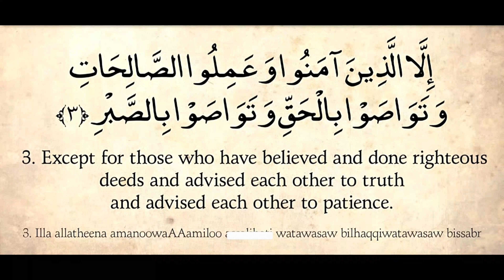Surah 103 JUST ENGLISH Translation | Quran Surah Al-Asr (The Declining Day)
🔔 Turn on the Bell to be the first to Watch Free Islamic Video 😍

By Al-'Asr (the time)

Indeed, mankind is in loss,
Except for those who have believed and done righteous deeds and advised one another to truth and advised one another to patience.
Explanation

Surah Al-Asr is a short but powerful surah that reminds us of the importance of faith, good deeds, and truthfulness. The first verse tells us that all of mankind is in loss, except for those who have believed and done righteous deeds. This means that we are all on a journey to destruction, but we can save ourselves by following the path of Islam. The second verse tells us that the only way to save ourselves is by believing in Allah, doing good deeds, and advising one another to truth and patience.

Belief in Allah means believing in His existence, His oneness, and His attributes. It also means believing in His messengers, His books, and His Day of Judgment. Doing good deeds means following the teachings of Islam and living a life that is pleasing to Allah. Advising one another to truth means encouraging each other to do good and to avoid evil. Advising one another to patience means encouraging each other to persevere in the face of difficulties.

Surah Al-Asr is a reminder that we are all on a journey to destruction, but we can save ourselves by following the path of Islam. It is a call to action, urging us to believe in Allah, do good deeds, and advise one another to truth and patience.

𝑪𝒐𝒑𝒚𝒓𝒊𝒈𝒉𝒕 𝑰𝒏𝒇𝒐𝒓𝒎𝒂𝒕𝒊𝒐𝒏
Note: This is the Holy Quran, the purpose of making this video is to spread Islamic knowledge to people who don't understand Arabic. If I made any mistake in making this video I will apologize to all my viewers because I am also a human and I did mistakes if editing there is any mistake please forget me. Always remember the real Quran in Arabic is just translated into English so there are many chances of it that's the somewhere translation make a mistake in the translation but it's good for your understanding to understand the Complete Quran you have to learn Arabic first and then read into Arabic. My main goal is to make people educated about the Holy Quran.